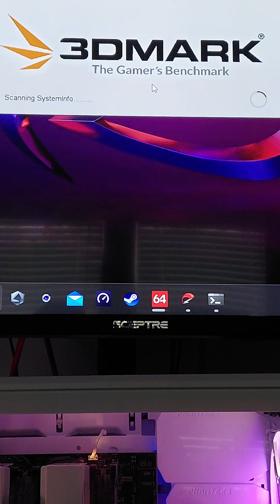ASUS ROG-THOR-1000P2-GAMING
Newly acquired ASUS PSU the  ROG - THOR - 1000P2 - GAMING power supply showing off the display on the side actual power usage from the wall.
Mounted in new Case.)